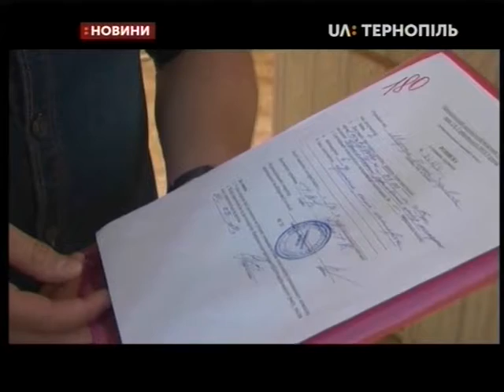10.07.2019. Новини. 17:00